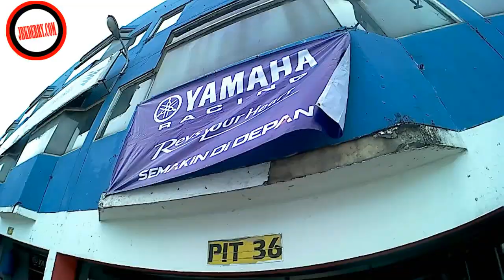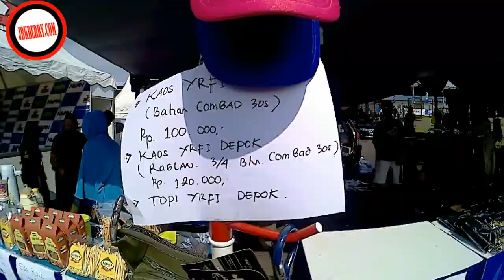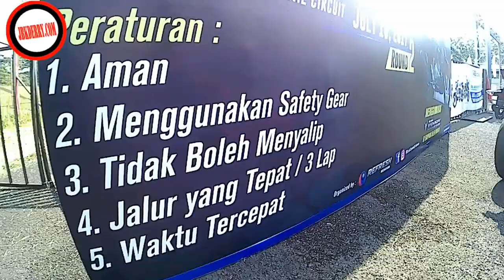SERUNYA NONTON & RAMAINYA RAGAM ACARA DI YAMAHA SUNDAY RACE 2017 SERI KE-2 DI SIRKUIT SENTUL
Meliput sekaligus menonton beragam aktivitas di Yamaha Sunday Race 2017 seri kedua di sirkuit Sentul International, Minggu 16 Juli 2017, banyak sekali keseruan yang bisa didapatkan.

Tidak hanya aktivitas balap dari berbagai kelas, tapi juga banyak juga ragam acara lain seperti games, aktivitas musik, belanja2 aksesori, hingga Fun Riding Competition All New Yamaha V-ixion yang berhadiah jutaan rupiah.

Kamu juga bisa membaca ulasan lengkap mengenai liputan khusus kegiatan ini di

Oh iya, jika kamu tertarik menonton juga Yamaha Sunday Race 2017 seri berikutnya silakan berkunjung ke situs Yamaha Racing Indonesia, dimana di sana disebutkan jika seri ke-3 sedianya dilaksanakan tanggal 17 September 2017 dan seri ke-3 di tanggal 29 Oktober.

Semoga liputan ini bermanfaat...